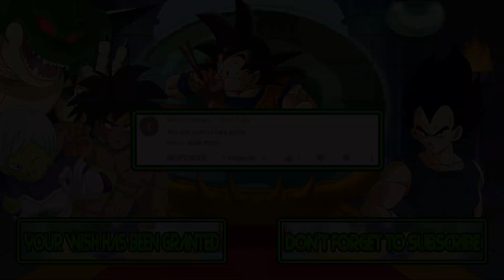M.U.G.E.N. Battles | Ami Onuki/Yumi Yoshimura vs Kate Ashby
Mugen Battles Ami Onuki/Yumi Yoshimura vs Kate Ashby

Video Requested by timarion orozco

► Downloads ◄

► Songs ◄

♪ Chuck Rock - Dino Graveyard (ost snes) ♪